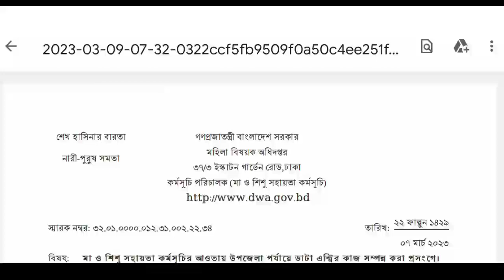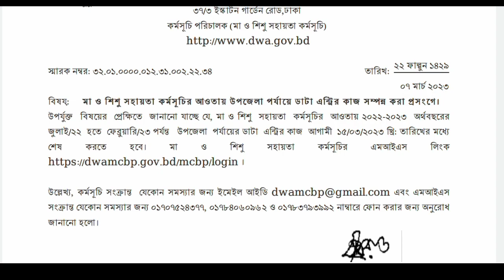মা ও শিশু সহায়তা কর্মসূচি 2022-23 | মা ও শিশু সহায়তা ভাতা | মা ও শিশু সহায়তা কর্মসূচি আবেদন